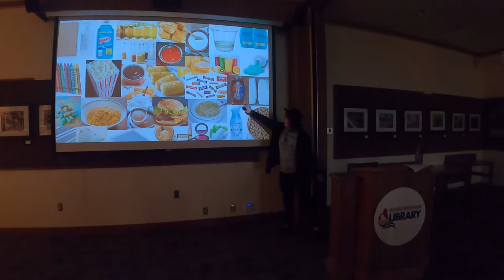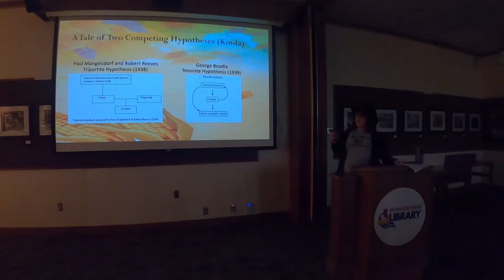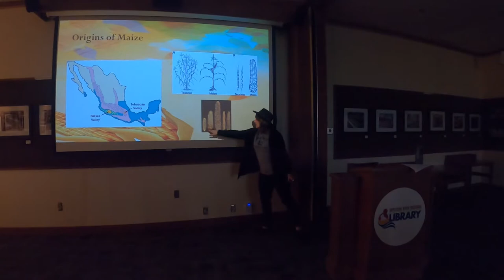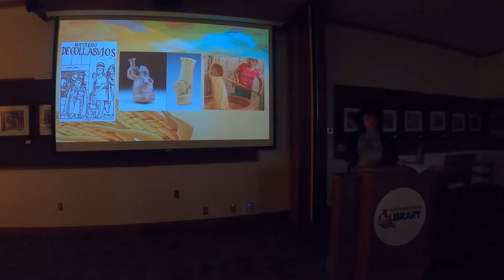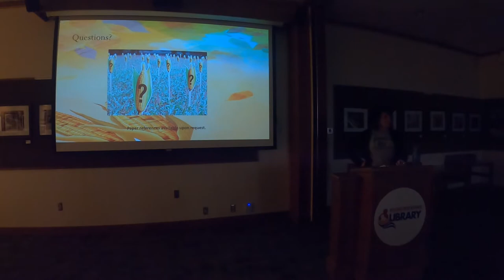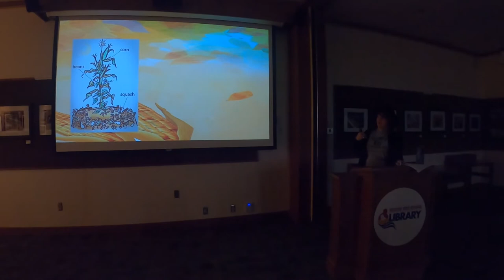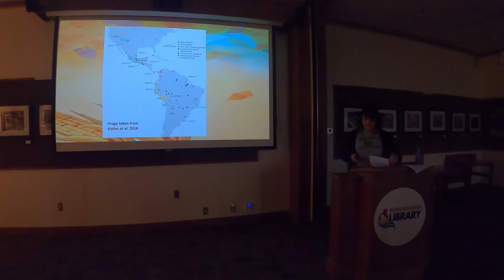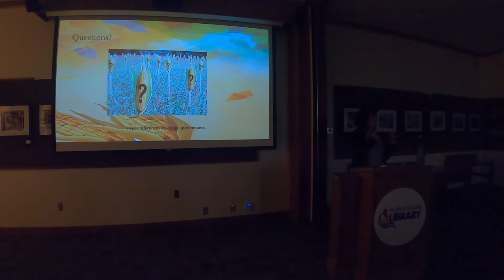A-Maizing Origins: The Archaeology of Corn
From food and drink to fuel and manufactured goods, corn is crucial to helping make our lives easier (and tastier). This staple was created through artificial selection and breeding by early indigenous populations in modern-day Mexico, and more recent archaeological evidence has shed light on the complex development of corn. Dr. Christine Boston, assistant professor of anthropology and sociology at Lincoln University, will discuss the origins of and changes in corn, as well as its importance throughout human history and today.